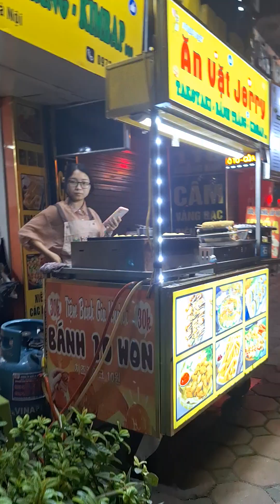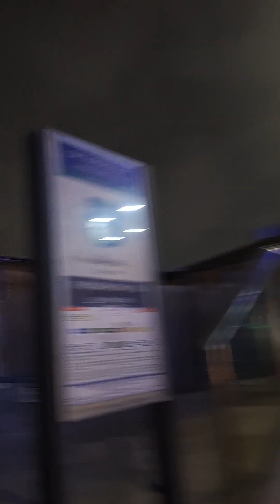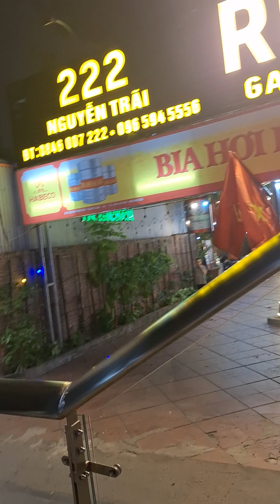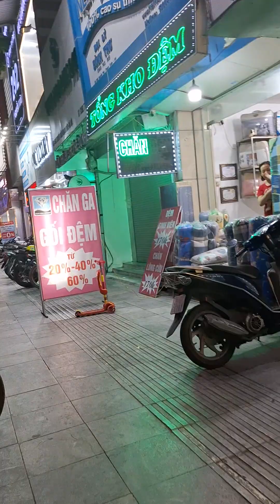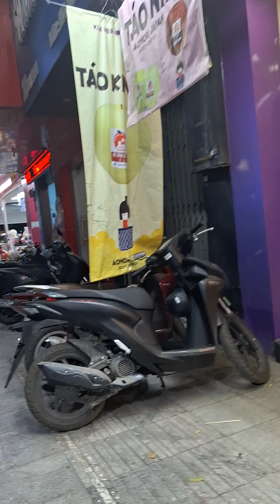Dạo quanh phố tối thứ 7